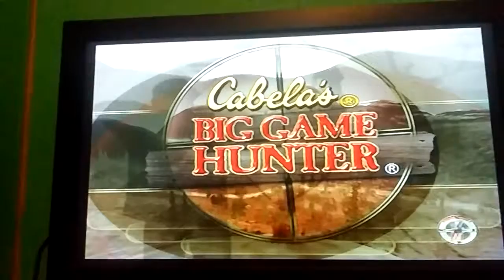A HUNTING WE WILL GO! - Cabela's Big Game Hunter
Hey, y'all here's my new gaming video of Cabelas Big Game Hunter and not to mention hunting is kinda my sport to be honest so sit back relax and enjoy!!!